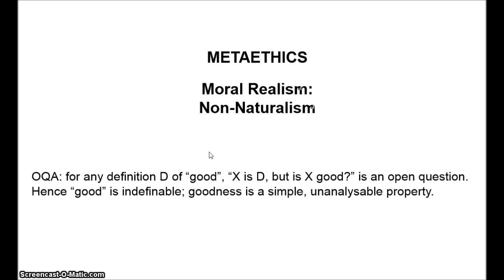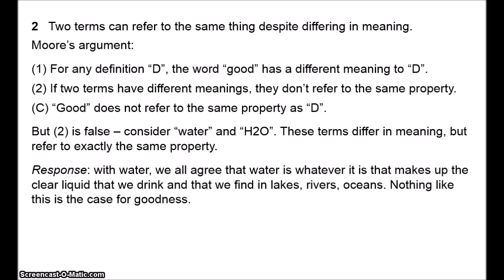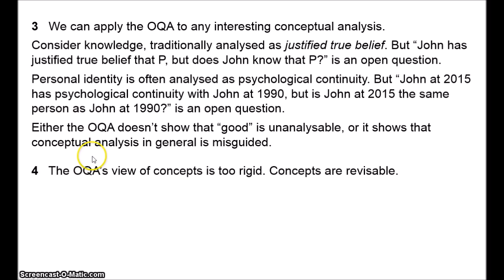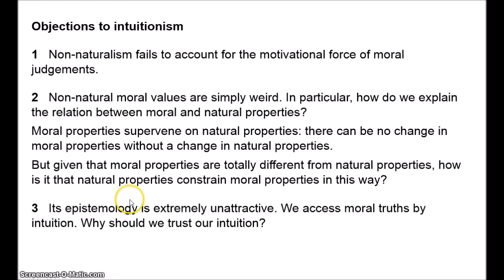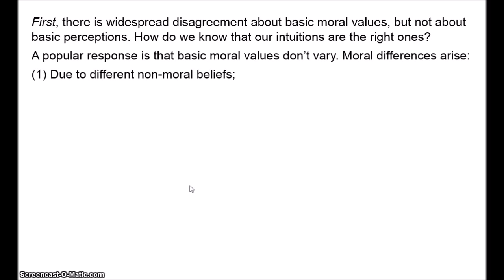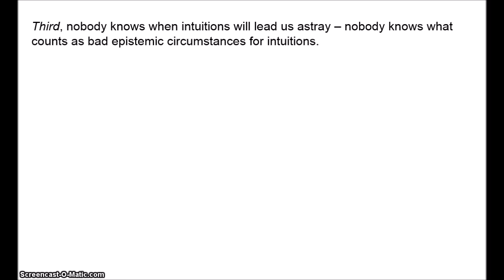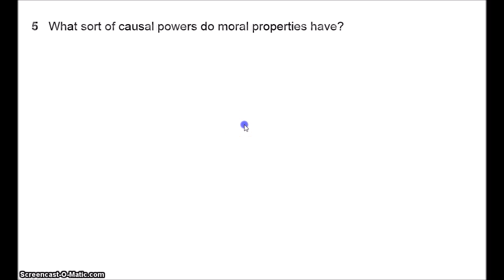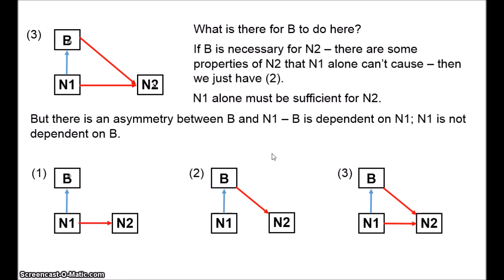Metaethics 7 - Moral Realism: Non-Naturalism 2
In this video, I examine four objections to Moore's open-question argument, then five objections to intuitionism more generally.